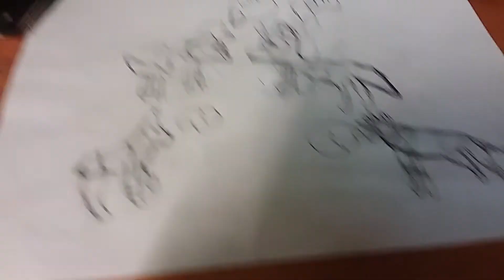For rp real play art con I forget what the umm thing was XD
Okie so my character is white wildclub fox and has likea green bandana on her neck blue eyes and a love to dark and night so like pls add the reflection on from day and night
Love u my kittens ,from IxIlpskittyCorn
To rp Real Play